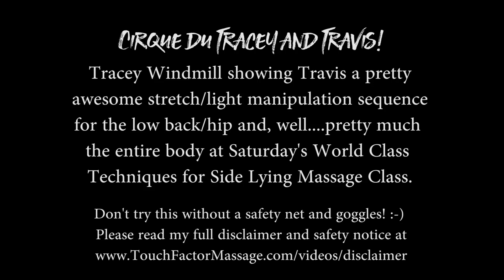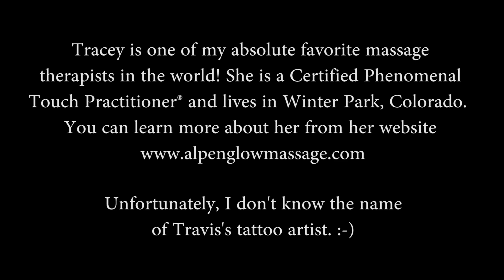Amazing Massage Technique Demonstration (Cirque du Tracey and Travis)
Tracey Windmill, CMT showing off an awesome stretch/light manipulation sequence for the low back/hip and, well. pretty much the entire body at one of my continuing education classes.

Tracey is one of my absolute favorite massage therapists in the world! Tracey was a silver medalist at the World Massage Championships in copenhagen in 2018. You can learn more about her from her